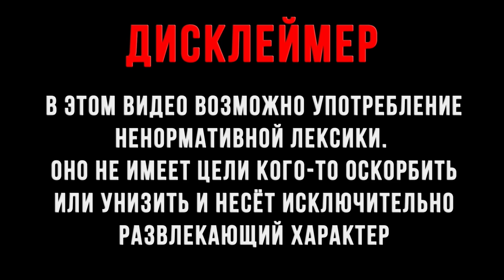У Пассажиров Всегда Водитель Виноват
Мой ТикТок

яндекс такси работа в яндекс такси